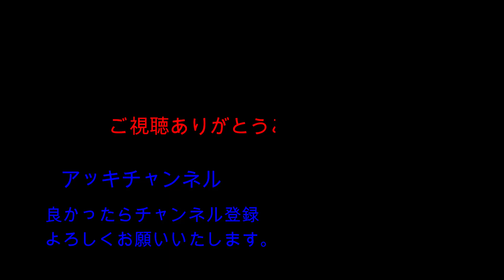今シーズン初渓流釣り